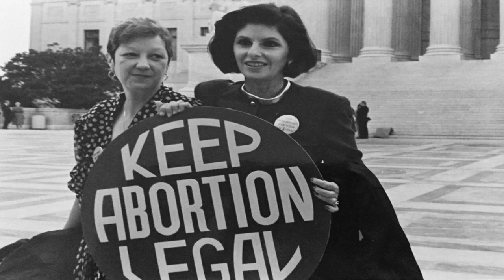Roe vs. Wade plaintiff was paid to turn on abortion: FX doc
When Norma McCorvey, the anonymous plaintiff in the landmark Roe vs. Wade case, came out against abortion in 1995, it stunned the world and represented a huge symbolic victory for abortion opponents: “Jane Roe” had gone to the other side. For the remainder of her life, McCorvey worked to overturn the law that bore her name.